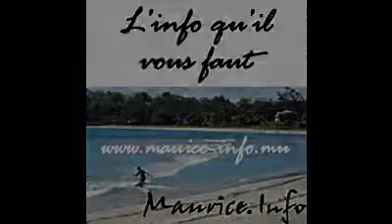Le MMM dénonce encore une fois le violence contre les femmes